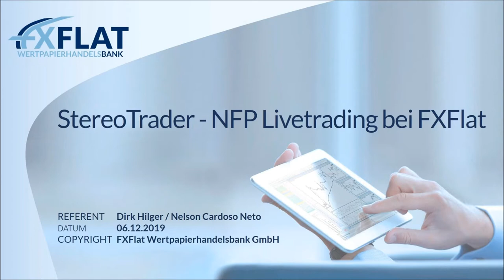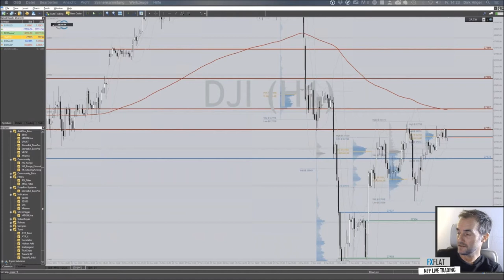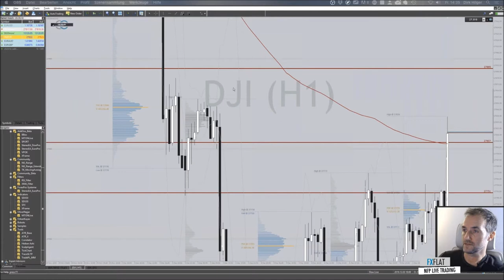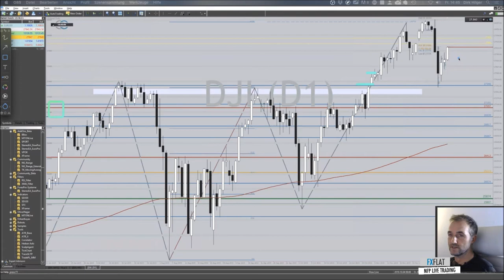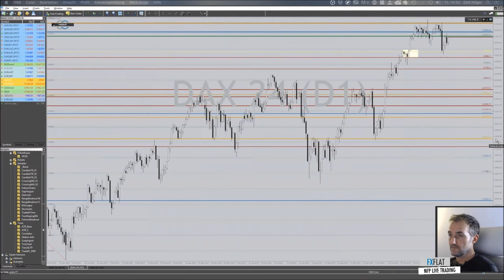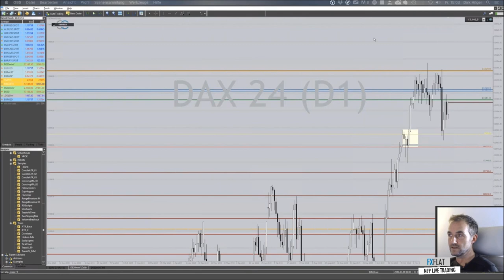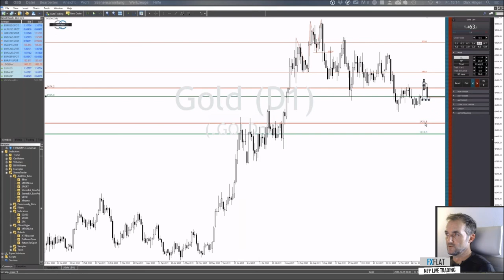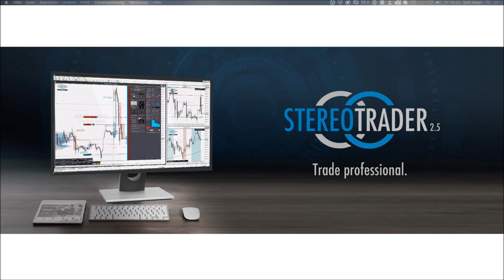StereoTrader - NFP Livetrading bei FXFlat am 06.12.2019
Bei diesem Live-Event wird Dirk Hilger, Händler und gleichzeitig Entwickler der Plattform StereoTrader, die Newstauglichkeit seiner Handelsoberfläche auf den Prüfstand stellen. Zum Einsatz kommen voraussichtlich besondere Orderarten, wie z. B. die Limit-Pullback-Order, welche in der Lage ist Risiken zu begrenzen und Exits zu optimieren. Aber auch andere Teil-Automationen, die der StereoTrader bietet, sollten je nach Marktlage ihre Einsatzmöglichkeiten zeigen dürfen. Ein weiterer Aspekt könnte darüber hinaus die freie Skalierung werden, ein Vorteil von CFDs gegenüber Futures, auf welche der StereoTrader ebenfalls spezialisiert ist. Als Händler ist Dirk Hilger fokussiert auf den DAX und handelt hauptsächlich eigene Price-Action Strategien.

Termine bei FXFlat:

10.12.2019 | 08:45 Uhr | StereoTrader - Livetrading zur Börseneröffnung am Morgen bei FXFlat
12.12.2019 | 09:00 Uhr | Oliver Najjar - Marktvorbereitung und Screening der Märkte
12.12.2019 | 18:00 Uhr | Orkan Kuyas - Das Volumenprofil für den StereoTrader (VPOK)
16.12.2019 | 18:00 Uhr | StereoTrader Helpdesk - Fragen & Antworten
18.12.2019 | 18:00 Uhr | Carsten Berger - Index-Analyse nach der PerlenTauchen-Methode
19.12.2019 | 08:45 Uhr | Thorsten Helbig (forexPro-Systeme) - Livetrading bei FXFlat